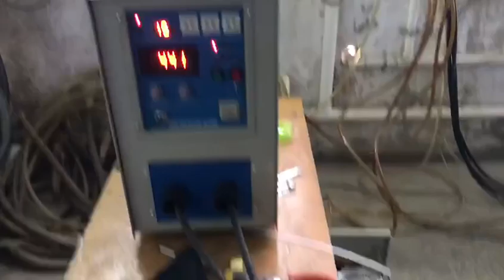High frequency heating equipment for welding, quenching and annealing of induction heating